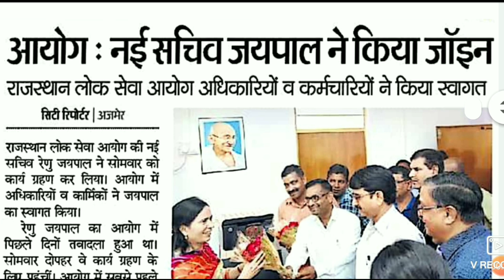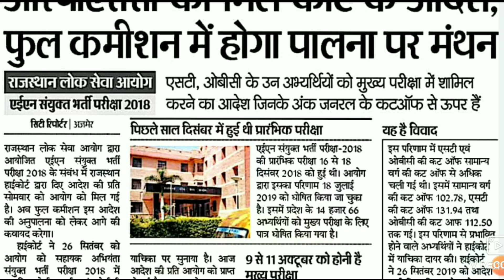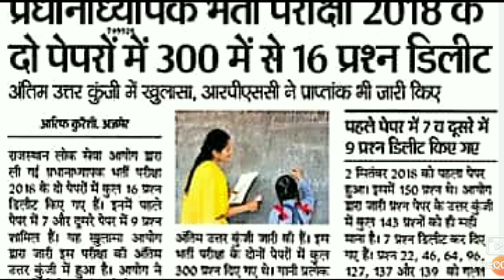RPSC Latest news | RPSC New secretary | RPSC New vacancy 2019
Hello friends,
rpsc 2nd grade result date 2018
rpsc 2nd grade final cut off marks
rpsc 2nd grade 2018 counseling date